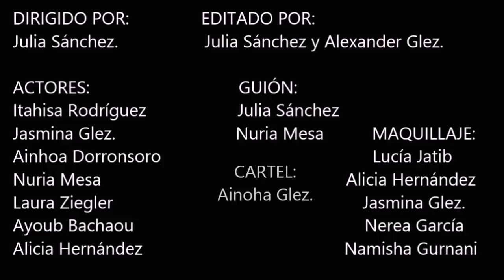Ego Sum Vobis (Yo soy tú)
IES El Galeón
Secundaria

SINOPSIS: Tres amigas se reúnen en un sitio abandonado con la intención de consumir drogas, hasta que una de ellas comienza a sufrir alucinaciones y no distingue la realidad del efecto de las drogas.